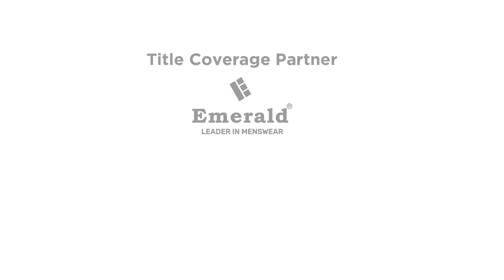වනිඳු වගේ ක්‍රීඩකයෝ ජාත්‍යන්තරයේ හරිම අඩුයි - Asia Cup 2022 – Expert Analysis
ශ්‍රී ලංකාව සහ පාකිස්තානය අතර පැවති 2022 ආසියානු කුසලානයේ අවසන් මහා තරගය තරගය ලකුණු 23කින් ජය ගැනීමට ශ්‍රී ලංකාව සමත් වුනා. එම තරගය ගැන ThePapare.com මාධ්‍යවේදී දමිත් වීරසිංහ සහ හිටපු ක්‍රිකට් ක්‍රීඩක සහ ප්‍රවීණ විස්තර විචාරක ෆර්වීස් මහරූෆ් ගෙන එන Expert Analysis වැඩසටහන.

Coverage powered by Emerald